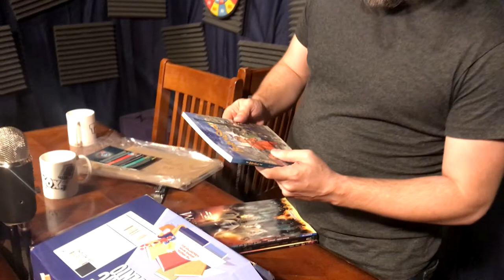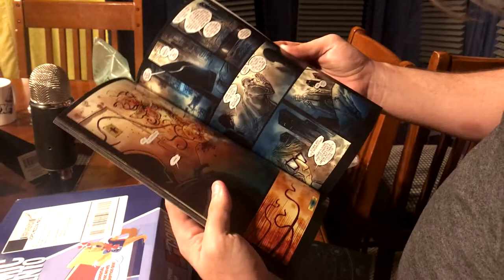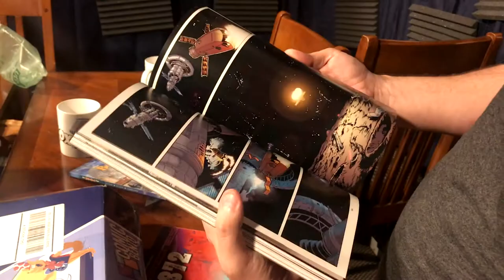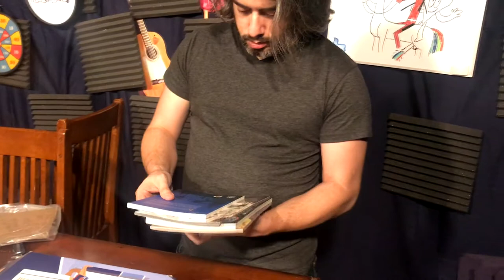Comic Bento Unboxing "Number Crunching" | TalkyBox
Comic Bento is your original comic book subscription box! Comic Bento comes with at least $50 worth of surprise graphic novels in every box, mailed right to your door!

May 2018: The Baker Street Four, Gotham by Midnight, Letter 44, Marvel 1872: Warzones!